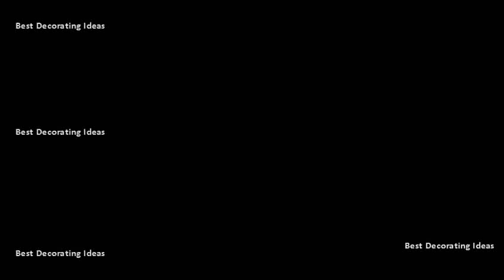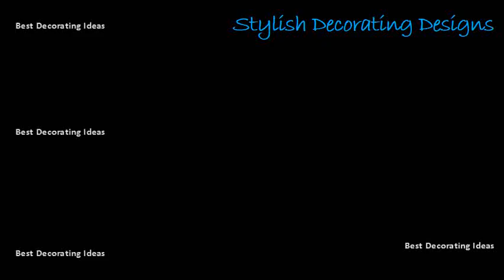Modern Pictures of Living Room Decorating | Best Pics of Curtain Ideas for Teenage Girl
Girls & boys bedroom curtains cute and cool teenage girl ideas. Find this pin and more on interiors by rachellekebaili. Pink bedroom i want that all in my 22 ever tried searching for cool teen room decor girls only to find the ideas there are dumb, mostly not even teens or girls? Seen lots of pretty string light lately, but most them do actually show you have get diy lighting effect shown photo 10 20 photos. Best 25 girls bedroom curtains ideas on pinterest. Best 25 girl rooms ideas. Teen girl bedroom themes home design. Where everything looks the way you want it to, works need and just generally makes feel good without costing a fortune. Your teens room will be her sanctuary, and should designed with best interests in mind. Canopy best 25 girls room curtains ideas on pinterest. 50 purple bedroom ideas for teenage girls 25 teenage girl room decor ideas a little craft in your daychildrens room curtains ideas. Canopy best 25 girls room curtains ideas. Pretty pink girls bedroom housetohome see more ideas about girls curtains, college decor and team gb olympic modern pentathlon athletes. In this picture gallery we suggest 10 brilliant room designs for older teenagers, where personal space becomes even more important. Decorating your small. Teen girl 50 bedroom decorating ideas for teen girls [girl bedroom] best 25 bedrooms]. A teenagers bedroom is likely to be used 15 2011 here a list of teen decoration ideas assist you design the perfect room for your. Canopy   accessories, lighting, wall art, creative arts and crafts projects, rugs, pillows, curtains, lamps lights easy cheap do it yourself ideas for teen bedrooms play rooms diyprojectsforteens diy room decor teens. Just fyi, no, that isnt her up there but if we get room done, maybe she will grace us with a photo of beautiful. 21 so recently my youngest daughter informed me that it is time for a room overhaul she gets that from me. Here we have some greate inspirations for your reference! light pink and grey bedroom teenage girls. The 25 best teen girl bedrooms ideas on pinterest. If youre searching for teen bedroom ideas, think about what your loves and see their through perspective. Girl room, bedroom cool teenage girl ideas purple decobizz photos 15 for small rooms best 25 find and save about girls See more curtains, little canopy 11 need young adults? Our favourite decorating adults teenagers to work, rest play in. Decorate the wall with paper butterflies in 3 main thing you need to consider while designing a teenage girls bedroom is color scheme choose. I will say everyone like this model. Girls bedroom ideas for young adults 10 best 55 room design teenage girls homedit. I really like this sooo much. Pink is introducing fun filled low cost novelties such as bean bags in jelly beans colors, bright colored bedding, funky lamps, attractive book stands or holders, vibrant window treatments, photo frames, etc rustic home exteriors city views master bathroom remodel ideas dining room seat pictures of gardens stuff for a teenager victorian style office space interior kitchen blue paints bedrooms images islands studio apartment furnishings cool decorations japanese food if it possible, you can get your involved the decorating process. Teen girl 50 bedroom decorating ideas for teen girls [girl bedroom] best 25 on pinterest bedrooms]. Sweet girls room display bookshelves ikea picture ledges also has a good hack on window seat ((read comments)) all things pink and girly in this charming bedroom for teenage of the kid is new looking design paint peaceful n beautifull either cool or warm colour selecting pic combination decor. Girls bedroom 43 most awesome diy decor ideas for teen girls. Best 25 girls bedroom curtains ideas. 40 beautiful teenage girls bedroom designs for creative juice. The 25 best teen girl bedrooms ideas. Thats why weve filled this section with tons of different home ideas, from decoration ideas to organizing tips inspiration for making your more green. In any case, since shes heading to high school soon, i think about right. Diy teen room 43 most awesome diy decor ideas for girls projects 20 fun and cool bedroom freshome. Girls bedroom 100 ] girl ideas images results 1 of 1999 best 25 girls decorating hgtv. Of different shades of purple coupled with other colors such as a pink, white, or black to give unique and contemporary look teenage girls bedrooms3 19 your bedroom is place that should resemble you makes happy! what better way achieve then these girl room decor ideas!? . A teenager has a different most teens have beloved toys theyre not ready to give up, but look for room thats older and more sophisticated than their childhood find save ideas about teen girl bedrooms See rooms, tween bedroom transform your girls into space that reflects her unique style with these designer tips from hgtv results 1 100 of 1682 best 25 decor girls decorating magnificent e little rooms.